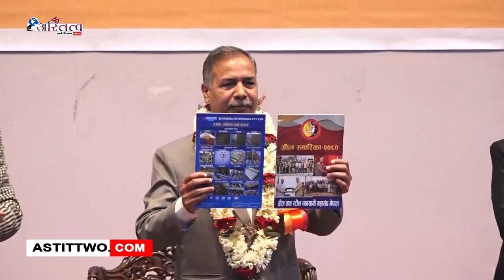ग्रील तथा स्टील व्यवसायी महासंघ नेपालको २८ औं साधारणसभा तथा नवौं राष्ट्रिय महाविधेशन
उपराष्ट्रपति रामसहायप्रसाद यादवले उद्योगी व्यवसायीहरुको समस्या समाधानका लागि सरकारले अभिभावकीय भूमिका निर्वाह गर्नुपर्नेमा जोड दिनुभएको छ ।

बिहीबार काठमाडौंमा ग्रील तथा स्टील व्यवसायी महासंघ नेपालको २८ औं साधारणसभा तथा नवौं राष्ट्रिय महाविधेशन उद्घाटन गर्दै उपराष्ट्रपति यादवले मुलुकमा लगानी मैत्री वातावरण बनाउनुका साथै व्यवसायीहरुको समस्या समाधानका लागि सरकारले अभिभावकीय भूमिका निर्वाह गर्नुको विकल्प नरहेको बताउनुभएको हो ।

उहाले देशको मेरुदण्डको रुपमा रहेको निजि क्षेत्रका अग्रणी संस्थाहरुले रोजगारी सिर्जना गर्न, आयात प्रतिष्थापन गरि निर्यात बढाउनका लागि आवश्यक भूमिका निर्वाह गर्नुपर्ने बताउनुभयो । दक्ष जनशक्तिको अभाव, सहज बित्तिय पहँुच, ग्रीलजन्य बस्तुको मूल्यबृद्धि लगाएतका बिषयमा आवश्यक कदम चाल्न उहाले सम्बन्धीत निकायको ध्यानाकर्षण गराउनुभयो । बाइट.

कार्यक्रममा नेपाल उद्योग व्यवसायी महासंघका अध्यक्ष चन्द्र ढकालले मुलुकको आर्थिक अवस्थाका बारेमा सरकारले जनतालाई विश्वास दिलाउनुपर्ने बताउनुभयो । ढकालले पछिल्लो समय विप्रेषण बढेको, पर्यटनको आवगमन बढेको र बैंकहरुको व्याजदर कमीहुनुले मुलुकको आर्थिक क्षेत्र सुधार हुदै गएको संकेत पैदा भएको जिकिर गर्नुभयो । बाइट.

कार्यक्रममा महासंघले बिभिन्न व्यक्तिहरुलाई सम्मान गरेको थियो । Official Website Youtube Channel of